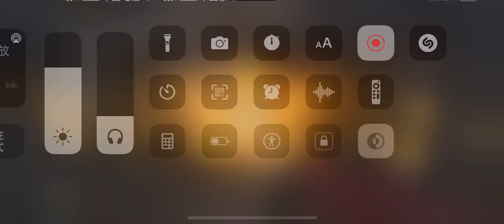玩手炮失去亲人，最大原因到底是什么 哈肯后院爆破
大家好，我是凝风233
前QG突破手、LF指挥
使命召唤铁杆爱好者
专注教学，实战，测试
使命召唤 射击游戏 FPS 请注意，本视频完全符合YouTube社区准则，没有任何违规行为。